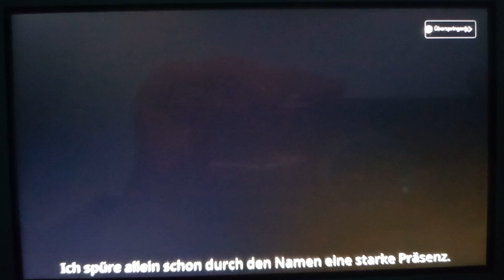Guardian Tales Nintendo Switch Comic | Episode 9 - Demoshire's Best Swordsman